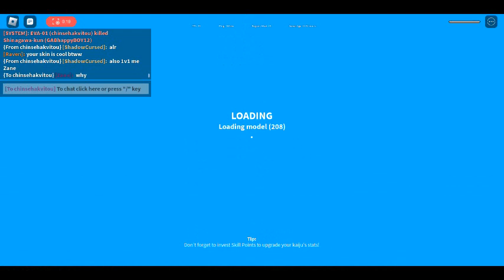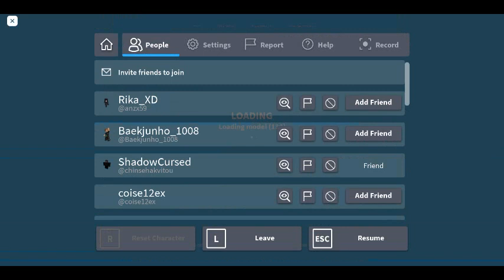online daters or simps (simps) ||| Kaiju Universe